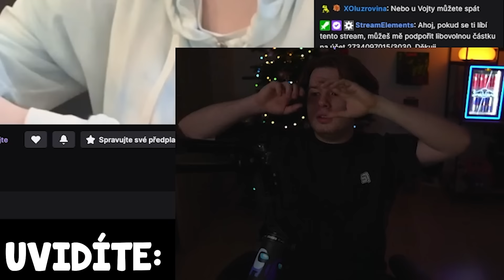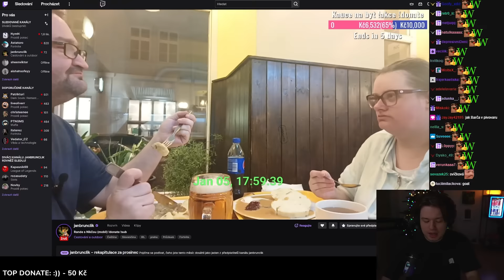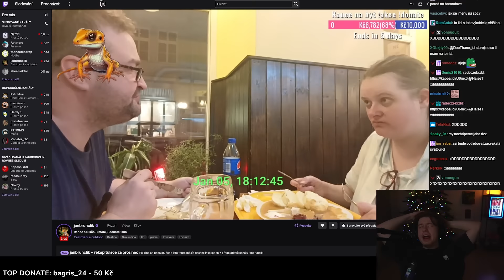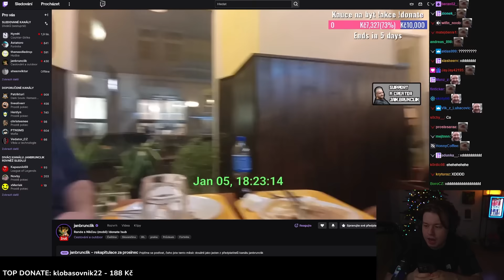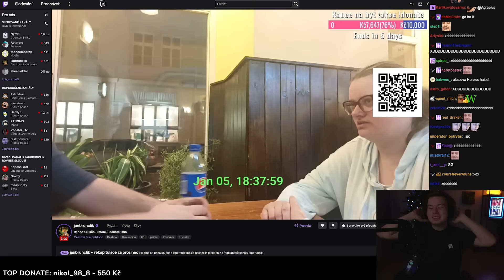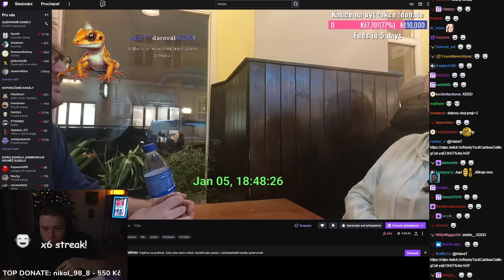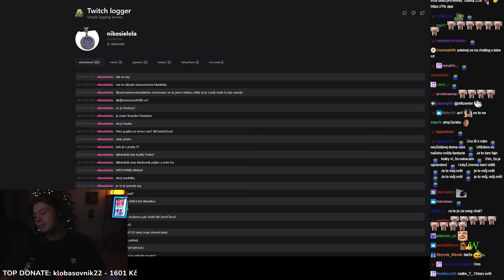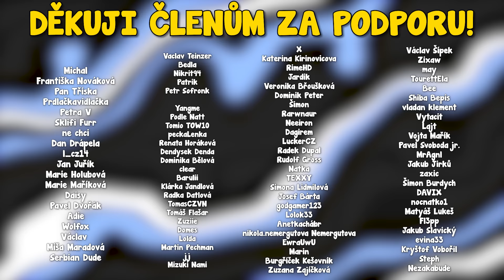Brunclík šel na rande